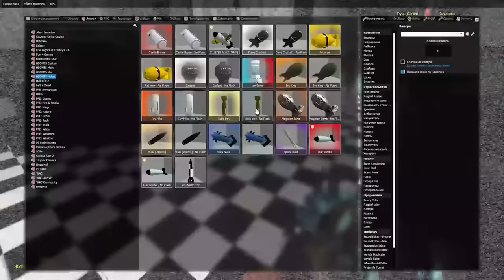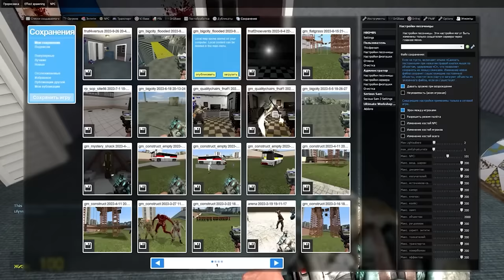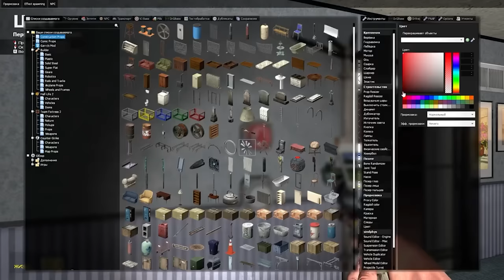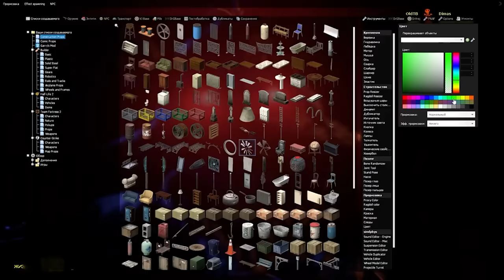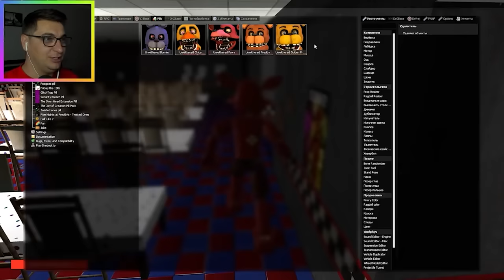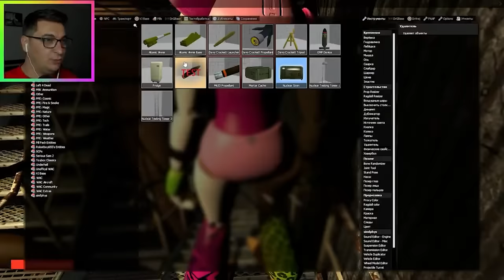АНИМАТРОНИКИ ПУГАЮТ ОХРАННИКА FNAF COOP 1 ЧАС ► Garry's Mod